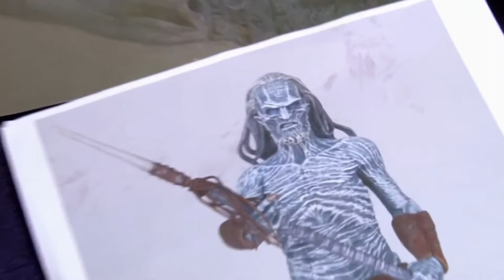How Game of Throne White Walkers are made Game of Thrones Season 8 2019 HD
Watch how white walkers in Game of thrones are made in Game of Thrones Season 8 full HD.

CREDITS
Produced by: HBO
Directors: David Nutter, Miguel Sapochnik, David Benioff, D. B. Weiss
Writers: Dave Hill, Bryan Cogman, David Benioff, D. B. Weiss